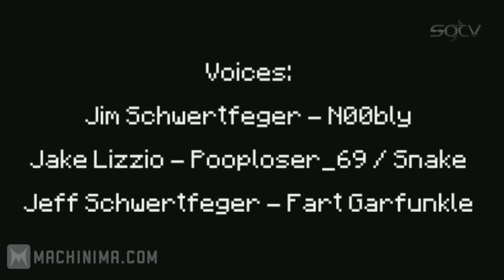Приключения Нуба - Эпизод 2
"Приключения Нуба" тяжело определить в какой-либо из наших разделов. Фактически это не машинима, да и с игровым кино этот проект мало что роднит. Но это всё не так важно. Главное - вы теперь можете наблюдать за увлекательными приключениями трёх рисованных товарищей в мире Minecraft'а.